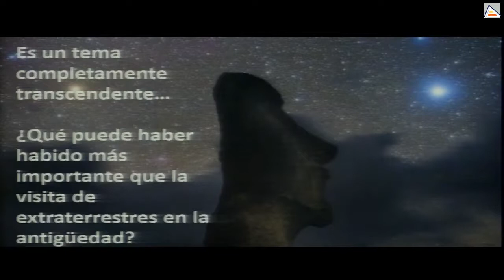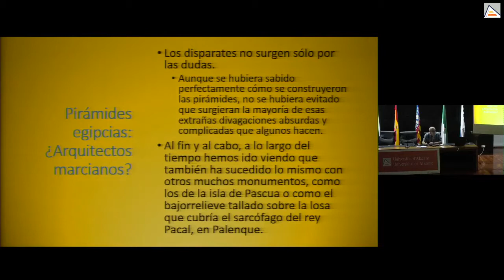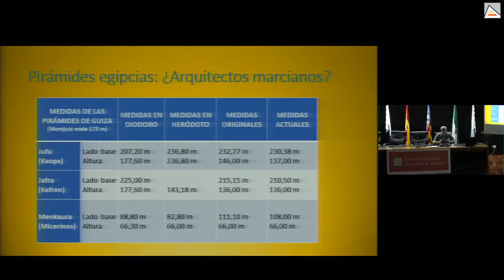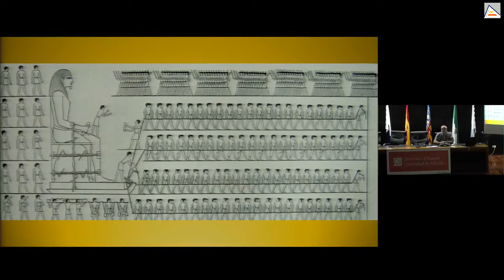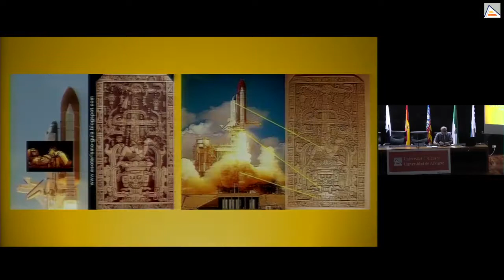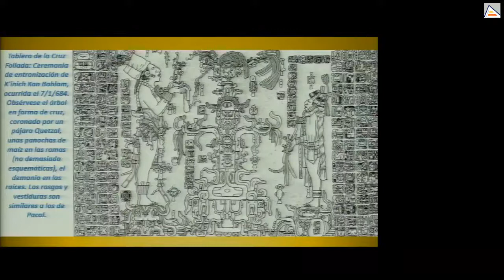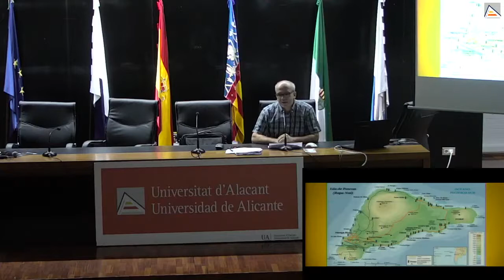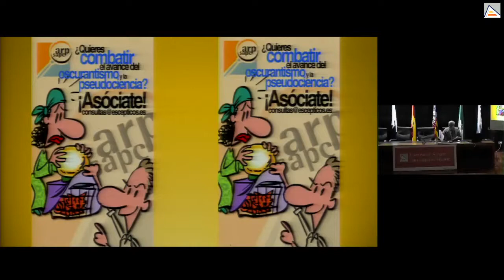Arqueologia fantástica: no hacen falta extraterrestres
¿Marcianos construyendo pirámides en Egipto? ¿Jupiterinos tallando losas sepulcrales en América central? ¿Venusianos dando forma a enormes esculturas en islas remotas? Para muchas personas, una idea absurda vale más que mil pruebas. La ciencia, por suerte, cree en lo contrario, y si bien es capaz de encontrar bacterias en cadáveres egipcios de hace miles de años, no ha podido encontrar ni un solo rastro que no avale que todos los grandes monumentos de la antigüedad fueron obra de seres humanos idénticos a nosotros, usando la tecnología propia de su época y contexto sociocultural y natural.